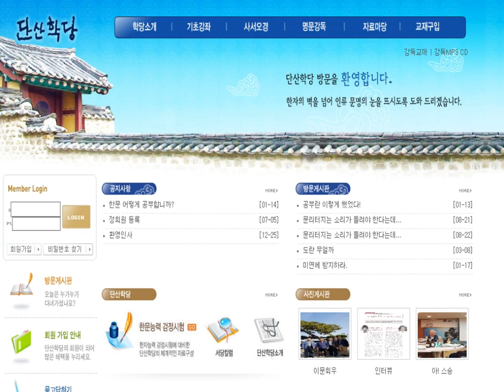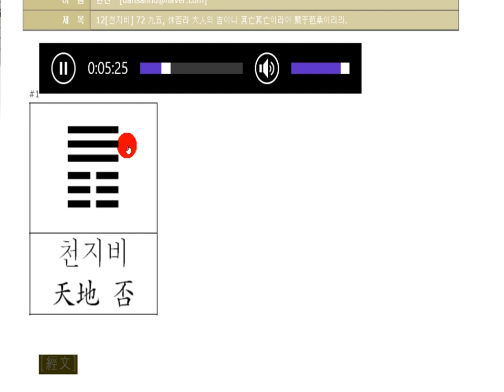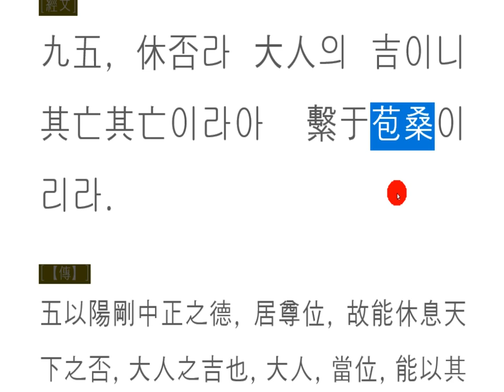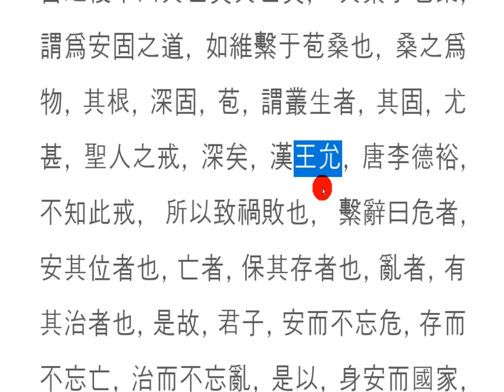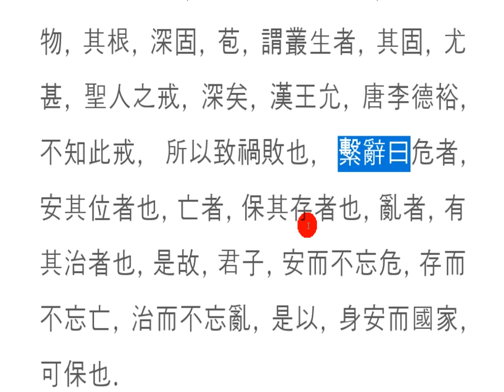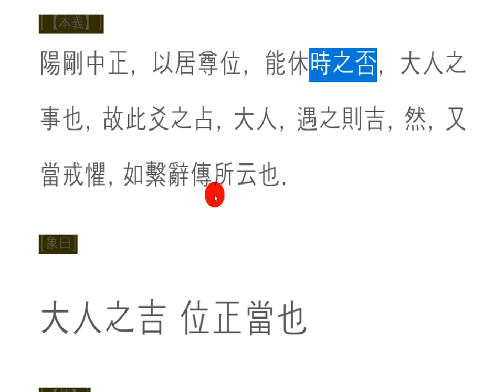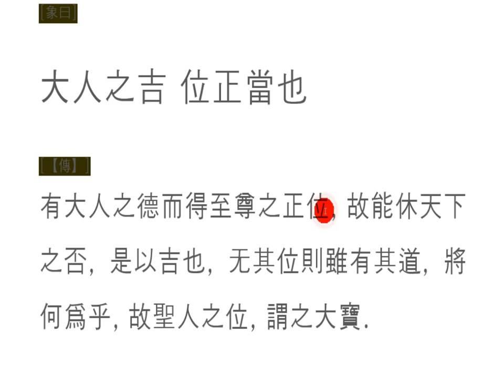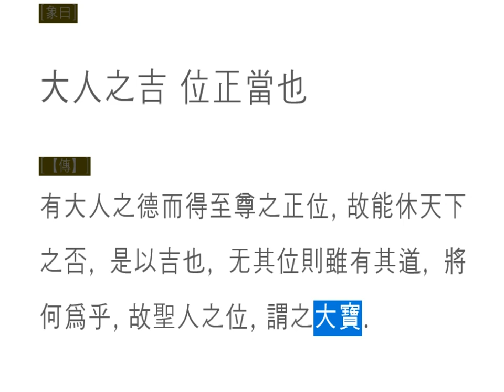주역강독(講讀) : 12[천지비] 72 九五, 休否 大人 吉 其亡其亡 繫于苞桑.